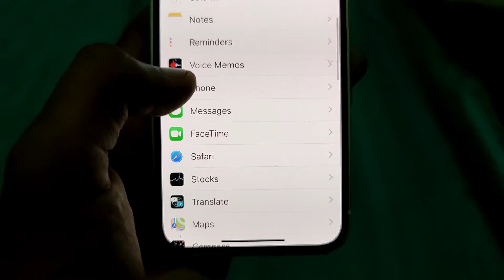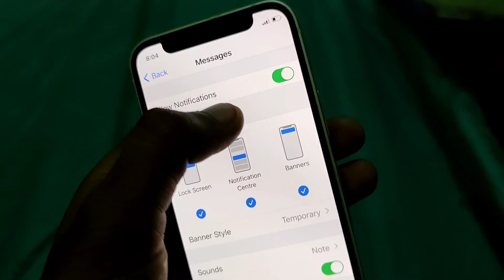iPhone Fix Messages Notification Not Working Problem Solve in iOS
iPhone 6.7.8.9.XR.11.12.13  Fix Messages Notification Not Working Problem Solve in iOS 12.14.15 version